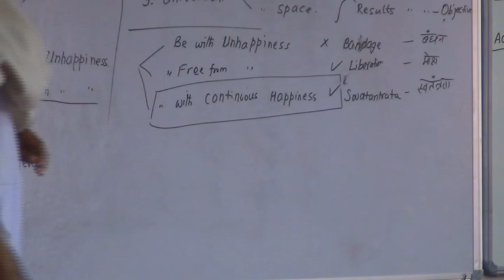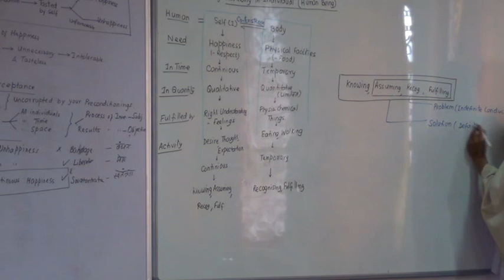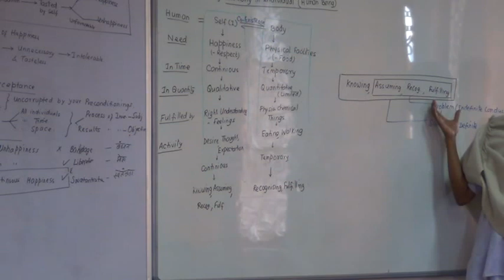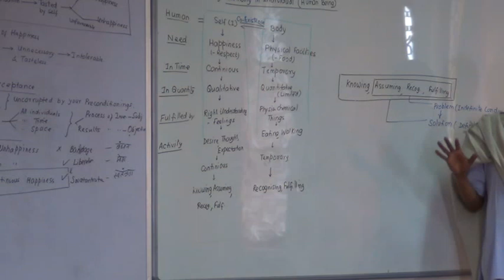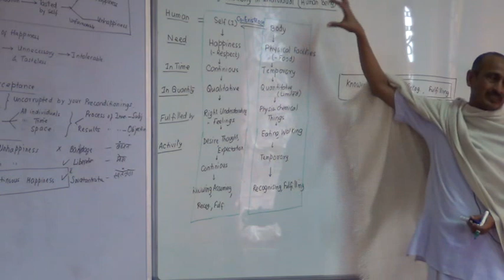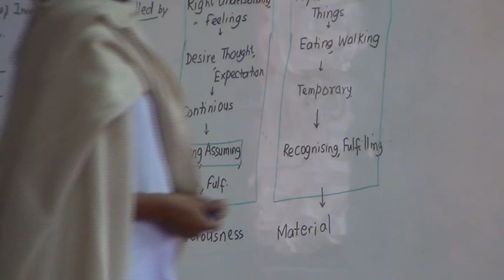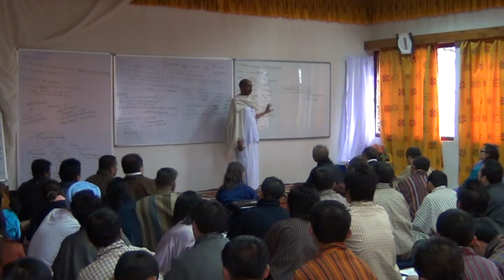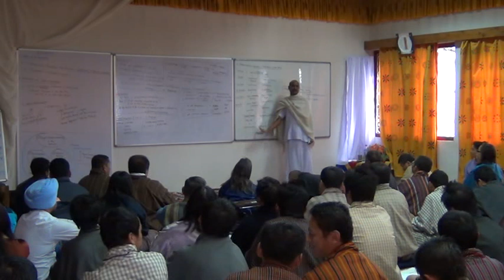1 0 Harmony in Human Being 5